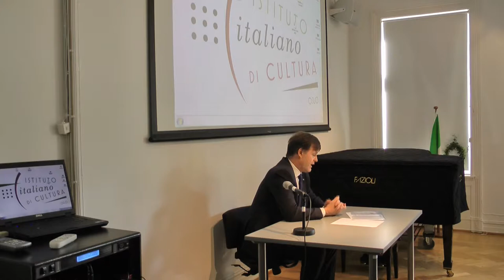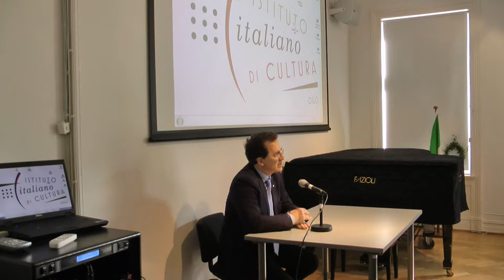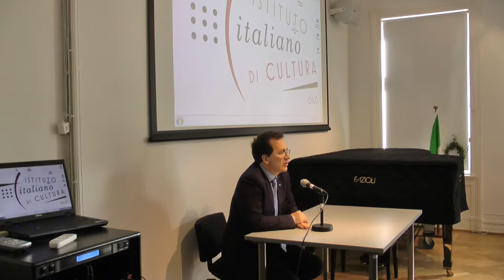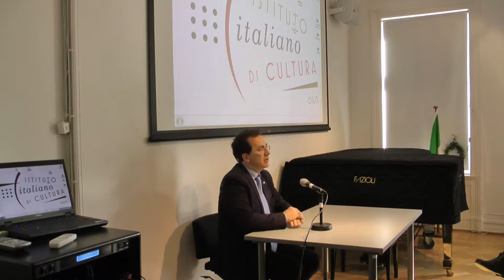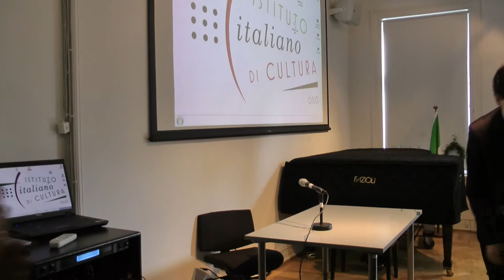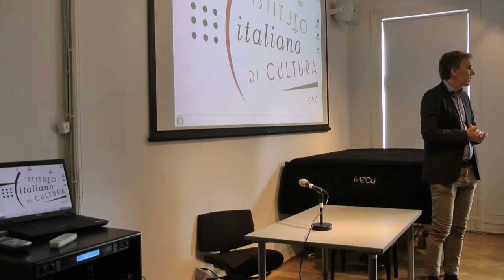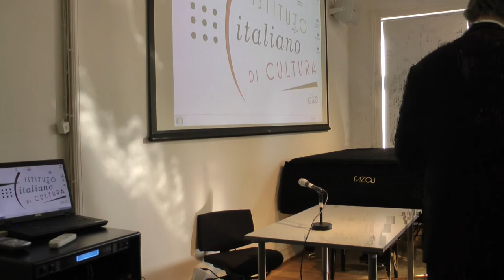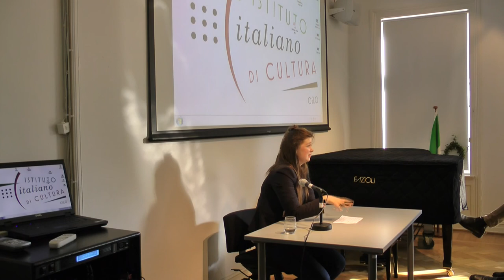Seminar on the contribution of law to the promotion of human righs - IIC Oslo 20/05/2017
Italian Cultural Institute Oslo
20/05/2017

Hominum causa (omne) ius constitutum est - Law has been created for the sake of men.

A seminar on the contribution of law to the promotion of human rights - On the occasion of the 2017 Oslo Freedom Forum.

Speakers
Antonio Stango, Coordinator of the Oslo Congress against the death penalty;

Per Elvestuen, Oslo Freedom Forum

Ola Elvestuen, MP and deputy leader of the liberal party-Venstre;

Sofie A. E. Høgestøl , PhD Fellow in Law at the University of Oslo